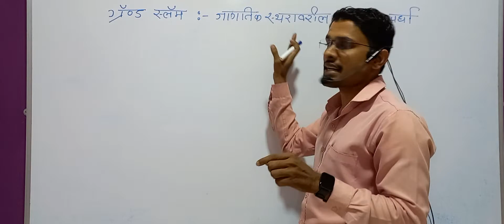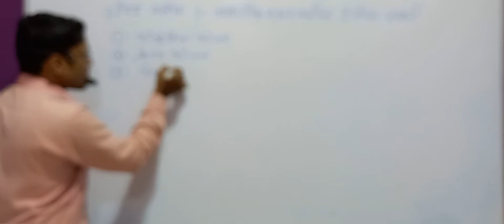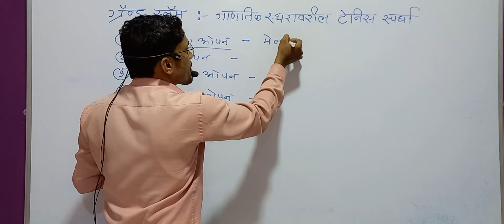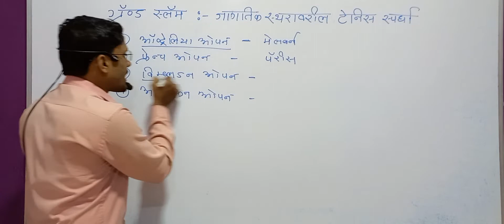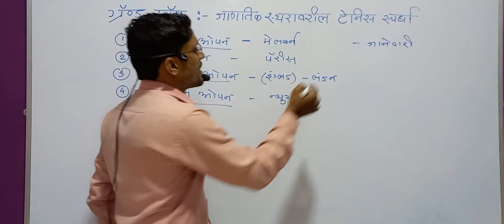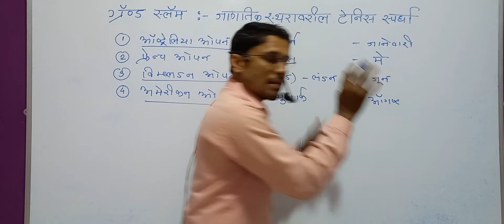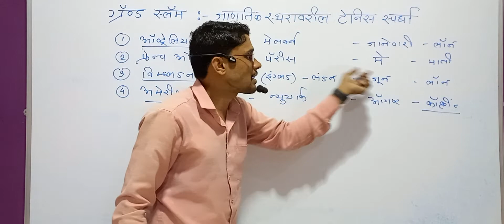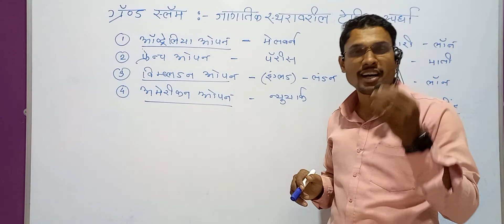🏓ग्रॅन्ड स्लॅम🎾जागतीक स्तरावर खेळल्या जाणाऱ्या टेनिस स्पर्धा|अत्यंत सोपी पद्धतीने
‎@Phoenix Academy Wardha Nitesh Karale 'पुणेरी पॅटर्न '   ‎@Nitesh karale wardha   ‎@KHAN SIR COPYRIGHT TEAM   ‎@Khan Sir Live   ‎@Unacademy Live - MPSC   ‎@MPSC/UPSC GURU   ‎@MPSC Lakshya   ‎@BYJU'S Exam Prep: MPSC & Other Govt. Exams   ‎@SuperCoaching MPSC by Testbook   @mpscmathreasoning8056 @MpscTricks